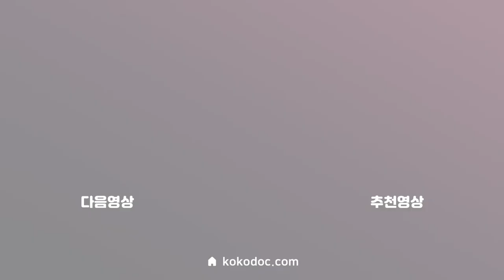[코골이 때문에 졸음운전~] 코골이 해결로 졸음운전 개선에 효과를 보신 사연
코골이 때문에 졸음 운전까지 힘들었었는데, 코골이 문제를 해결 하면서 충분한 숙면을 취할 수 있어서 졸음운전까지 개선의 효과를 보았던~ 구강장치 사용 고객님의 후기 내용 입니다.

코골이 때문에 졸음운전 까지도~ 구강장치 사용 후 코골이 문제 해결로 졸음운전 개선까지의 효과를 보았습니다.

충분한 숙면을 취하지 못하게도 만드는 코골이 심한 코골이로 인해서 졸음 운전까지 했던 경험을 "왜? 졸음 운전까지 지금 자가 진단 해 보세요"

사용자님 후기 영상 보시고 도움이 좀 되셨나요?